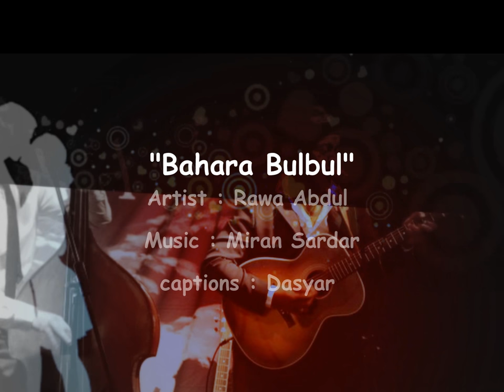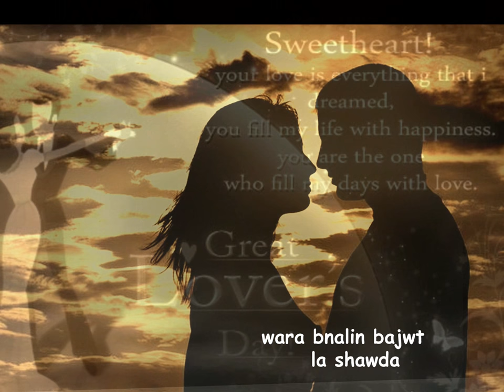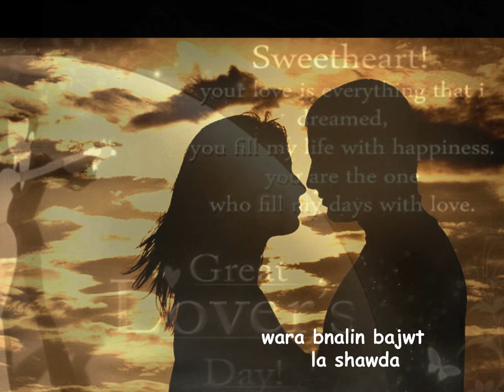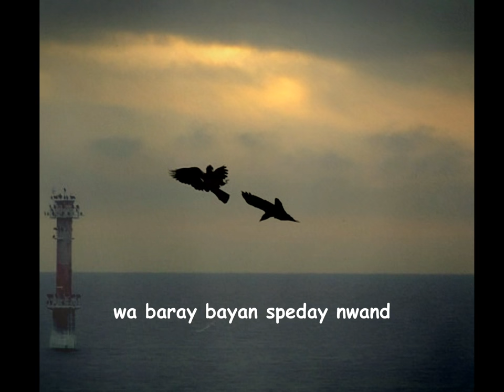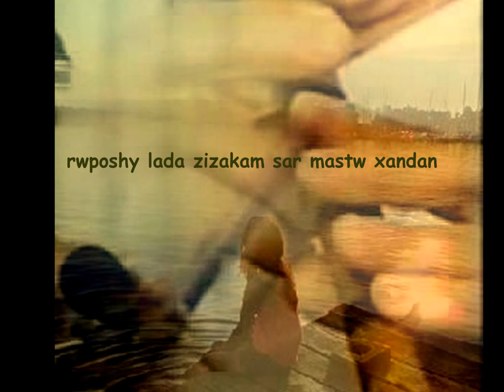Rawa Abdul- Bahara bulbul